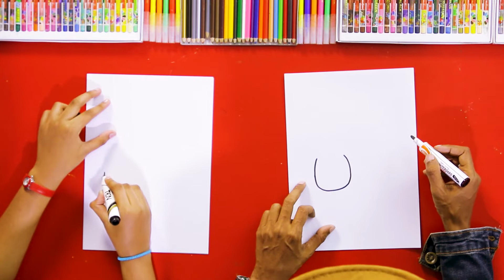கலைதமிழ்உறங்கும் கரடியை எப்படி வரைவது - டிபி கிட்ஸ் வரைதல் மற்றும் கைவினை (வீடியோ 309)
▶️ இந்த காணொளியில் உறங்கும் கரடியை எப்படி வரைவது என்று பார்ப்போம்
▶️ In this video we will see how to draw a Hibernating Bear
TIMESTAMPS:
அறிமுகம் - 0:00
கலைதமிழ்உறங்கும் கரடியை எப்படி வரைவது  -  1:21